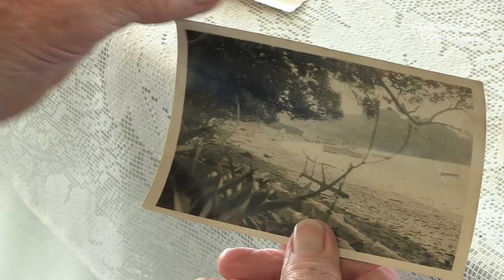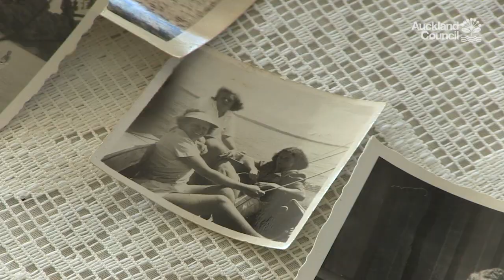Living at Scandretts Bay – Joan Scandrett | Auckland Council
Joan Scandrett shares her experiences of farming, raising a family and hosting holidaymakers at Scandretts Bay (now part of Scandrett Regional Park).
Make the most of Scandretts Bay.